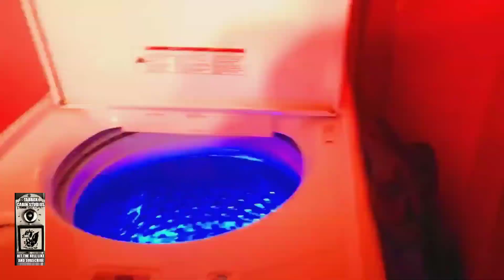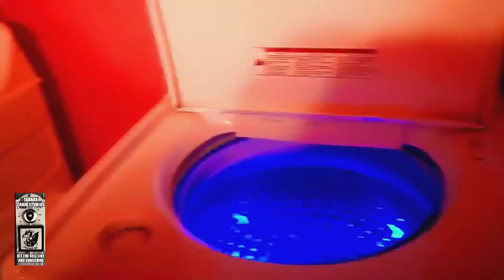Gremlins: 2023 trailer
Gremlins